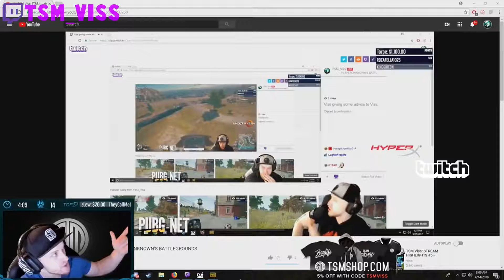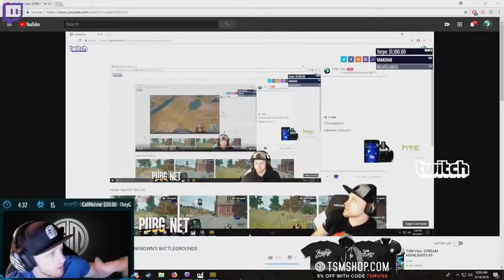SHROUD SAVAGE ROAST ON DRDISRESPECT, CHOCOTACO AND SHROUD DRIVE POSSESD CAR PUBG Highlights #131